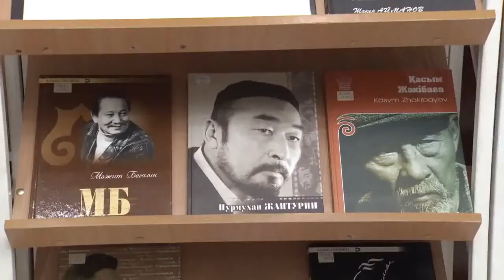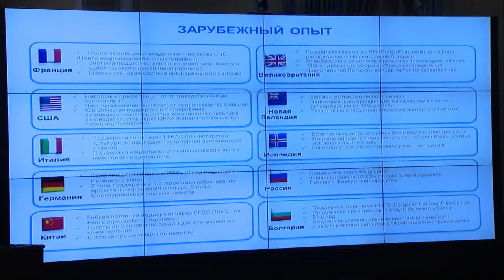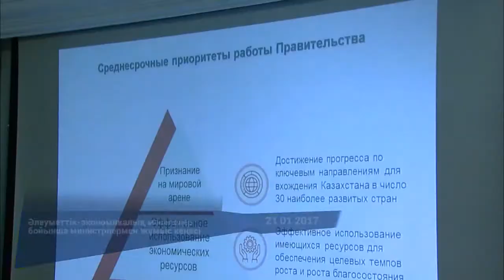Видеодайджест: «Аптаның айшықты оқиғалары» №17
Осы аптада ҚР Премьер-Министрі Бақытжан Сағынтаевтың төрағалығымен Қазақстан Үкіметінің отырысы өтті. Онда екі мәселе қаралды: Алматы қаласында өтетін 28-ші Бүкіләлемдік қысқы Универсиада-2017-ге дайындық барысы және отандық кинематографияны дамытудың басым бағыттары.

Мәлім болғандай, 28-ші Бүкіләлемдік қысқы Универсиада-2017 биылғы 29 қаңтарда бастау алады. Алматыға әлемнің 59 елінен 2000-нан астам спортшы келеді деп күтілуде. Алматы қ. әкімі Б. Байбектің айтуынша, Универсиада кезінде бес мыңдай шетелдік қонақтың қалаға келуі шағын және орта бизнеске 2 млрд теңгеден астам кіріс әкеледі, спортшылар мен жаттықтырушылардың атлетикалық ауылда өмір сүруі үшін қатысушы елдер шамамен 1 млн еуро төлейтін болады. Министрлер мен Алматы және Астана қалаларының әкімдерінің баяндамаларын толығырақ сайтынан қараңыздар.

Отандық кинематографияны дамытудың басым бағыттары туралы мәселелер Қазақстанның көрнекті театр және кино қайраткерлері А. Әшімов, А. Сатаев, Р. Әбдірашев, Р. Нұғманов, А. Ибраев және т.б. қатысуымен талқыланды. Өз сөздерінде олар саланың әрі қарай жетілуіне қатысты пікірлерін білдіріп, кинематография мен киноиндустрия жобаларын қаржыландыруға байланысты арнайы заңның қабылдану қажеттігін айтты. Баяндамаларды толығырақ сайтынан қараңыздар.

Сондай-ақ, осы аптада Премьер-Министр Дүниежүзілік банктің Вице-президенті С. Мюллермен кездесті. Кездесу туралы толығырақ сайтынан оқыңыздар.

18 қаңтарда Б. Сағынтаев «Балқаш ЖЭС» жобасын іске асыру мәселелері бойынша кеңес өткізді.

Елдегі инвестициялық ахуалды әрі қарай жақсарту мәселелері бейсенбі күні Үкімет басшысының «Қазақстанның шетелдік инвесторлар кеңесі» Қауымдастығының басқарма төрағасы У. Вокуркамен кездесуі барысында талқыланды.

Осы күні Б. Сағынтаев еліміздің қаржы жүйесіндегі өзекті мәселелер жөнінде кеңес өткізді.

20 қаңтарда Премьер-Министр Қауымдар палатасының Сыртқы істер және халықаралық даму комитетінің төрағасы Роберт Нолттың басшылық етуімен, Канаданың парламенттік делегациясымен кездесті. Кездесу барысында тараптар Қазақстан мен Канаданың әлеуметтік-экономикалық дамуының түрлі салаларындағы әрі қарайғы екіжақты ынтымақтастық келешегін талқылады.

Сол күні Б. Сағынтаев Қазақстан Республикасындағы Нидерланды Корольдігінің Төтенше және Өкілетті елшісі Дирк Ян Коппен кездесу өткізді.

Сонымен қатар, жұма күні Үкімет басшысы Қазақстанның бизнес ахуалын одан әрі жақсарту мәселелері бойынша кеңес өткізді. Кеңес барысында Дүниежүзілік банктің «Doing Business» рейтингісіндегі еліміздің позицияларын жақсарту бойынша заңнамалық бастамалар талқыланды.

Сенбі күні Премьер-Министр Б. Сағынтаев Үкімет мүшелерімен әлеуметтік-экономикалық күн тәртібі бойынша жұмыс кеңесін өткізді.